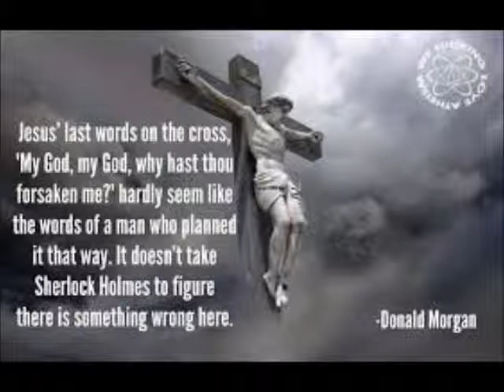Jiwan Data Nepali Christian